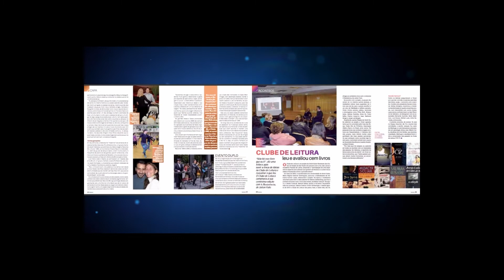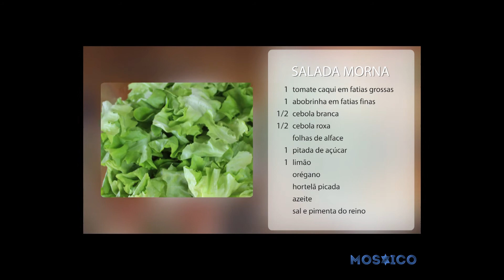Mosaico Completo | 11/09/18 (Reprise: 12/09/18)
Créditos:
Produtor: Leonardo Ruivo
Editor: Renato Rodrigues